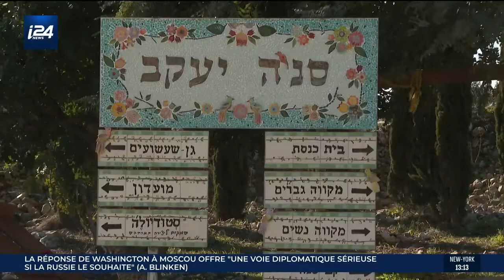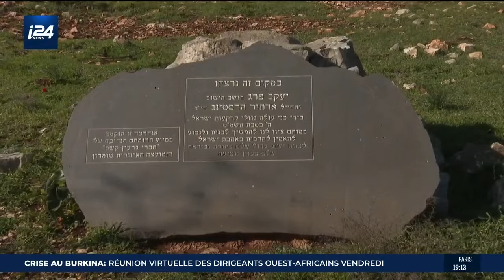L'avant-poste illégal de Givat Ronen au coeur de la tourmente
Des Palestiniens et des activistes israéliens attaqués à coup de gourdin et de pierres par une vingtaine d'individus cagoulés. Bilan: 6 blessés et une voiture incendiée. Et un avis de démolition concernant cinq habitations transmis par les services de securité 48h après les faits aux habitants de Givat Ronen, une implantation située a quelques centaines de mètres des lieux de cette attaque...